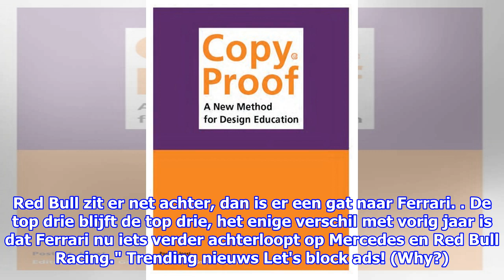Ho-Pin Tung over de hoge hoed van Max: "Hij kan zorgen voor spektakel"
Ho-Pin Tung komt in verschillende autosportklasses uit. De Nederlandse Chinees schat de kansen van Max Verstappen dit jaar in op 50/50.  De Formule 1-auto’s van tegenwoordig zijn ...